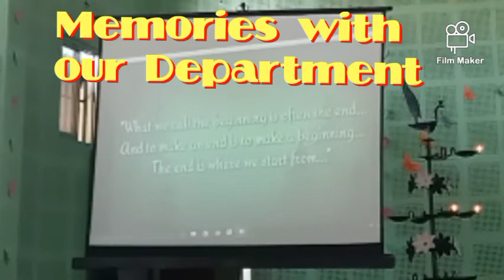Farewell program at Bijni college#collegelife